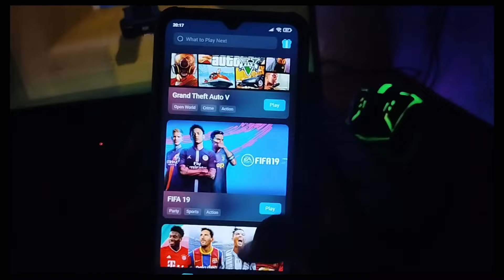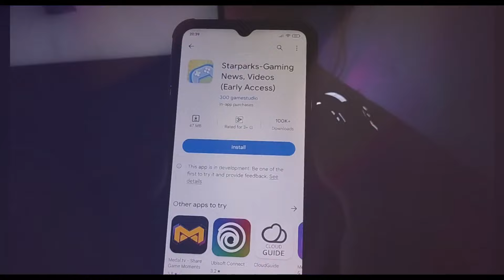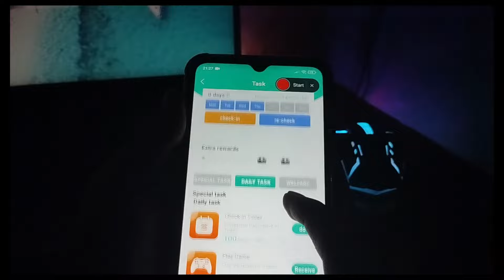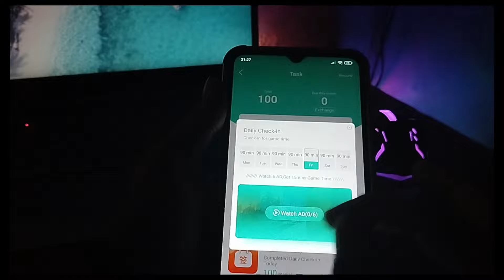Trying NEW Unlimited Time Cloud Gaming Apps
in this video i am trying some new cloud gaming apps that can run any pc games in 60 FPS like GTA 5 , watch dogs 2 and many more . if you are searching about free cloud gaming apps then this video will be very helpful for you . in this video you will get best new cloud gaming apps which are free to use .

queries solved :
1. new cloud gaming apps
2. free cloud gaming apps
3. starpark cloud gaming app
4. bikii cloud gaming app
5. best new cloud gaming apps
6. latest cloud gaming apps 2023
7. new best cloud gaming apps 2023
8. free new cloud gaming apps
9. new cloud gaming apps free for gta 5
10 . best cloud gaming apps for gta 5